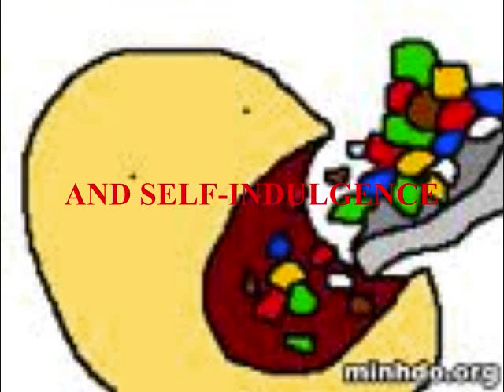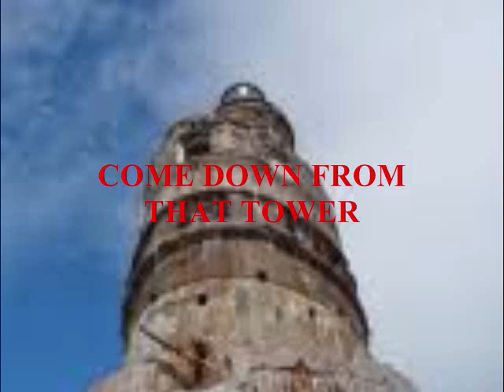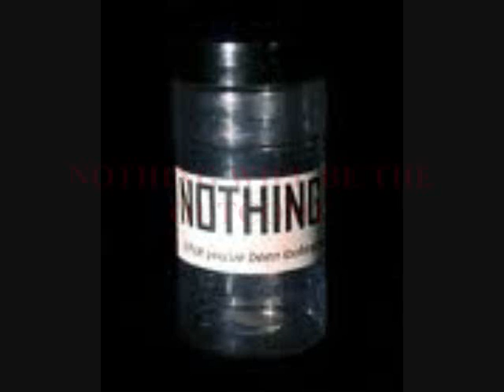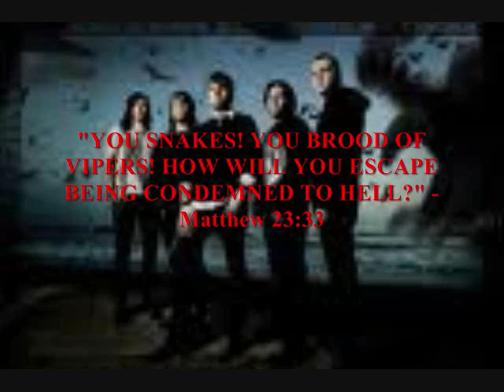Norma Jean - Vipers, Snakes, and Actors with lyrics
Vipers, Snakes, and Actors by Norma Jean with lyrics